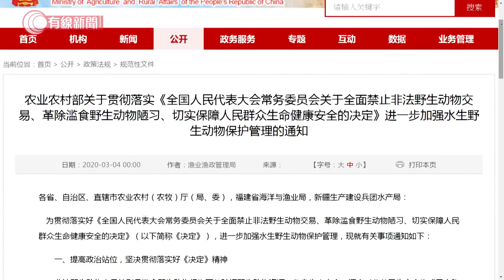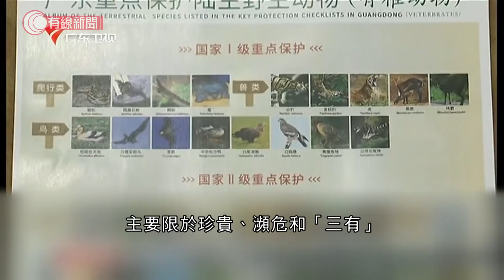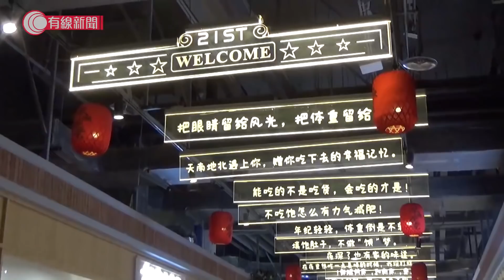大陸即刻唔好再搞野味? -灣區直送- 20200311 - 有線電視財經資訊台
。內地出台野生動物「禁食令」，牛蛙、水魚有得食返，但田雞就要SAY BYEBYE
。係珠三角的田雞養殖戶話，滯銷400至500萬斤田雞，仲孭住銀行貸款啲債
。內地餐飲租金高、人工貴，冇人黎唔通等結業?延繳社保點樣可以幫到佢地?